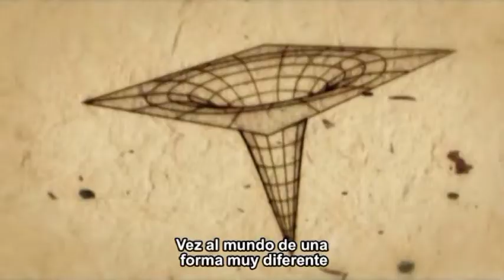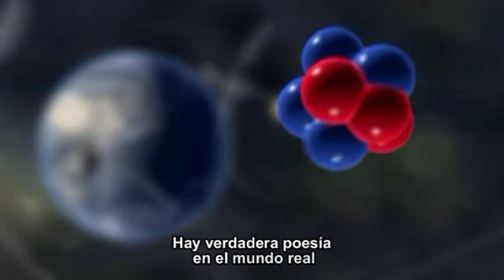5- Symphony of Science - The Poetry of Reality (Subtítulos en español)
"The Poetry of Reality" es la quinta entrega de la serie Symphony of Science music video. Cuenta con 12 científicos y entusiastas de la ciencia, incluyendo a Michael Shermer, Jacob Bronowski, Carl Sagan, Neil deGrasse Tyson, Richard Dawkins, Jill Tarter, Lawrence Krauss, Richard Feynman, Brian Greene, Stephen Hawking, Carolyn Porco, y PZ Myers, la promoción de la ciencia a través palabras de sabiduría.

Subtítulos por laloDT7799